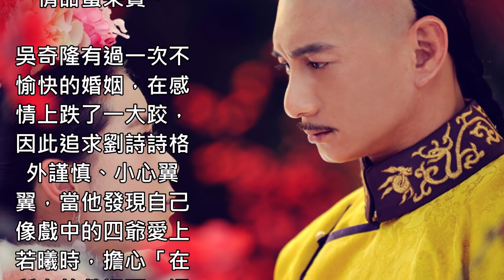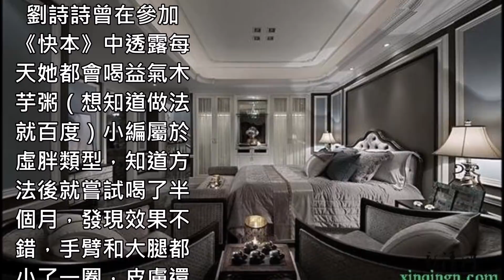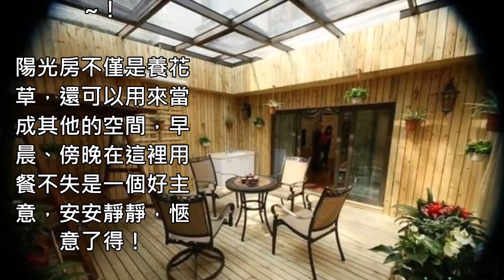吳奇隆、劉詩詩超級豪宅大曝光，奢華程度讓人秒懂貧窮限制了我的想像力！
45歲的吳奇隆和29歲劉詩詩在峇裡島大婚，而兩人的戀情究竟是何時萌芽與發展

Track: Diviners feat. Contacreast - Tropic Love